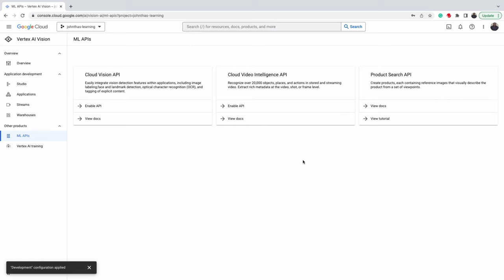Official Trailer 2023 - TinyML, ML, GCP, Edge Computing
Are you looking for a place to learn about some technology topics? Do you need beginner-friendly explanations?This channel will break down some topics in Machine Learning and Artificial Intelligence, Cloud Computing, Edge Computing, and Embedded Systems Engineering.

Technology is advancing at a rapid pace and new job areas are coming out nearly every single day. Are you wondering about Data Engineering or Analytics? Or about how to pick the right Databases? That is what this channel is about! Join me to discover Cloud Storage Bucket, BigQuery Machine Learning, and TensorFlow!

If you don’t write code then AutoML is for you, as is Data Visualization.